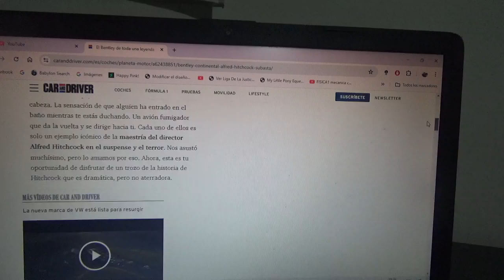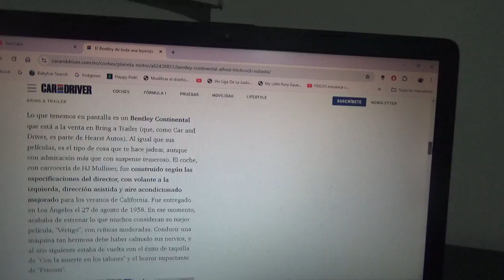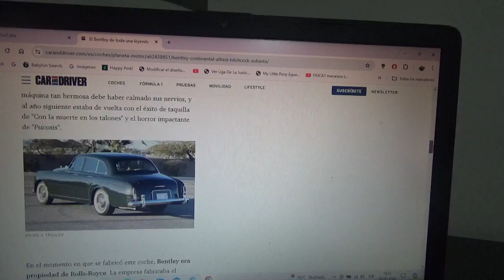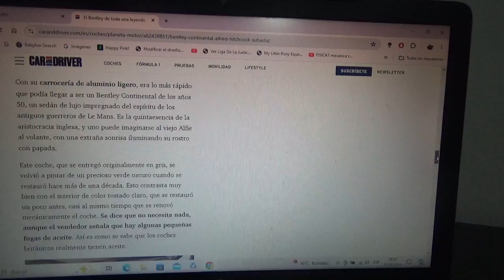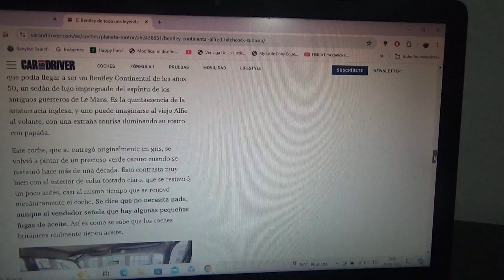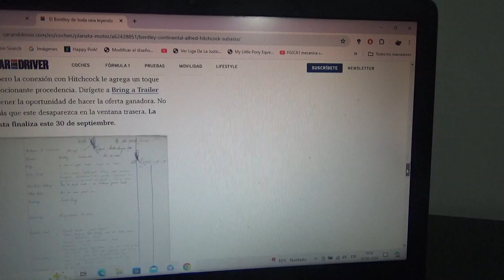En venta el Bentley que perteneció a un icónico cineasta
Su dueño el afamado director de cine Alfred Hitchcock